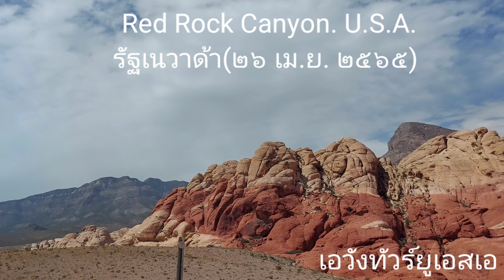เอวังวาไรตี้ ตอนเรดร็อกแคนย่อน(Red Rock Canyon National Conservation Area)รัฐเนวาด้ายูเอสเอ(26/4/65)